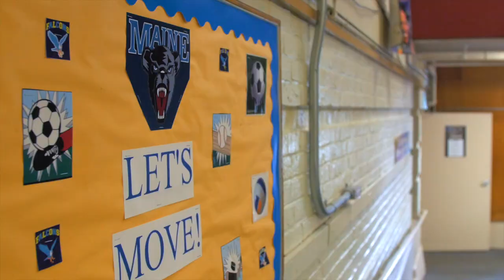CAA Going Deep - UMaine Football 'Walking Children to School' Program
Select members of the University of Maine football team have the honor of walking local children to school as part of a community service effort through the University.

Video courtesy: CAA, WABI-TV